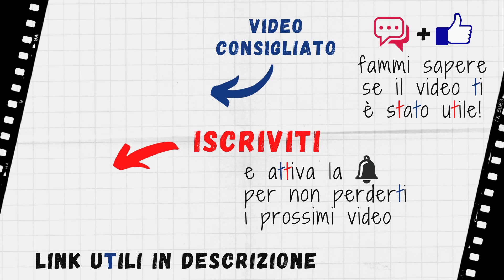Miglior SET MISTO (build) per il MARTELLO [Update 2.0] - Monster Hunter MH Rise ITA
Ed ecco il miglior set possibile per il martello dopo l'update 2.0

GIOIELLI build principale
x1 concetrazione
x2 punto debole
x2 bonus critico
x1 antisussulto
x3 affilatura veloce
x2 resistenza stordimento

GIOIELLI build di ripiego
x3 punto debole
x1 bonus critico
x1 antisussulto
x3 affilatura veloce
x3 resistenza stordimento

CAPITOLI
00:00 Il miglior martello
04:10 LA Build
07:49 Build di ripiego